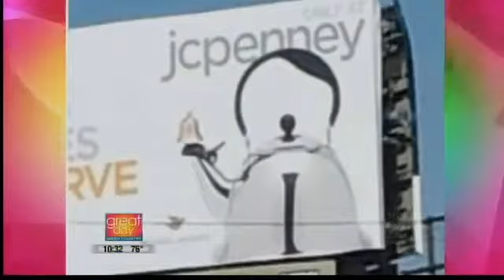26%20Great%20Abs%2C%20NO%20Crunches%21%20May%2029%2C%202013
Great Abs, NO Crunches